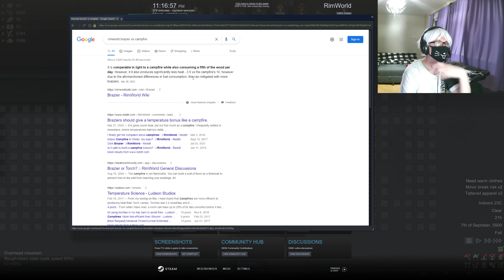Chio plays RimWorld - 8 (All Boys, Animist Vegetarian)